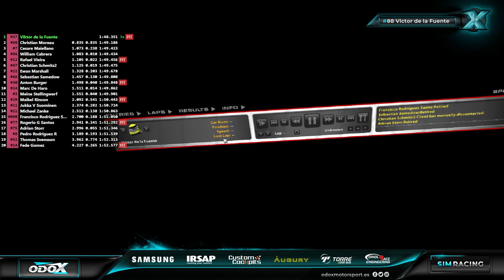[IRACING] Iracing Le Mans Series - Week 9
SI TE GUSTA LO QUE VES, DEJA TU LIKE Y SUBSCRIBETE PARA MAS ;) SI ADEMAS QUIERES HACER UN DONATIVO AQUI PUEDES GRACIAS!

►CPU: Intel i7 4790K 4.0 GHZ OC to 4.4 GHZ
►CPU Cooler: Cooler Master Hyper 212 EVO
►GPU: Gigabyte GTX 980 Ti G1 Extreme
►Ram: 16 GB G.Skill 4 x 4 GB, DDR3, 2133 MHz, CL9
►Mobo: Gigabyte G1.SNIPER Z97
►HDD: RAID 0 2x WD Black WD4003FZEX
►Samsung 850 PRO 250GB SSD
►Case: Nox Hummer ZX
►Power supply: EVGA Supernova G2 750w Gold+
►Keyboard: Logitech G105
►Mouse: Madcatz R.A.T3
►Head Tracking: Trackir Pro 5
►Joystick: Thrustmaster T-Flight Hotas X
►Steering Wheel: Logitech G27
►HMD: Oculus CV1
►Cockpit: Obutto Ozone